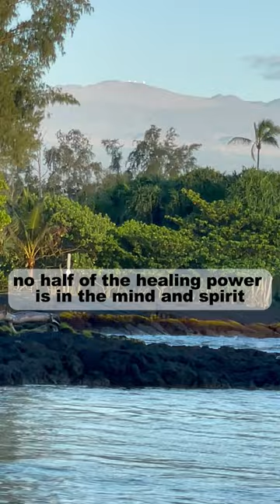No half of the healing power is in the mind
The placebo effect shows how powerful the mind can be in healing. Learn how harnessing the mind and spirit can supercharge your healing process! 💫

ISweekly.com